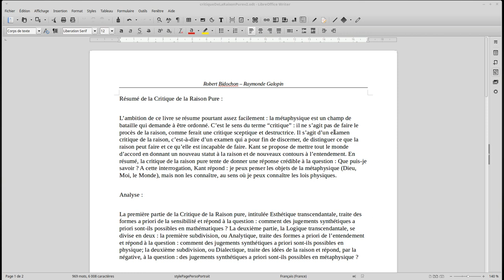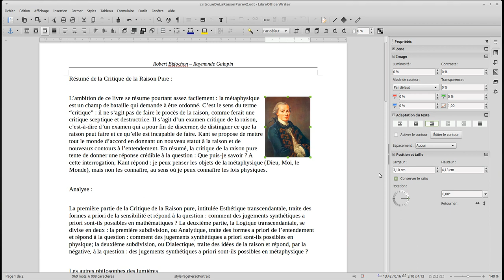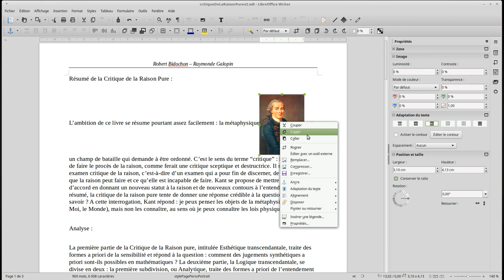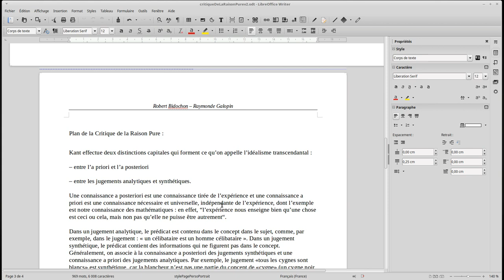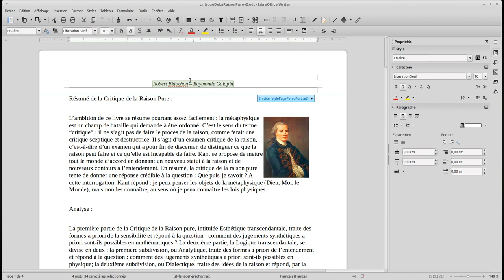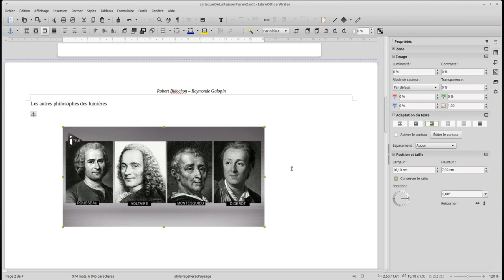images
Ajout et redimensionnement d'une image avec lireboffice writer.
Utilisation d'une page au format paysage.